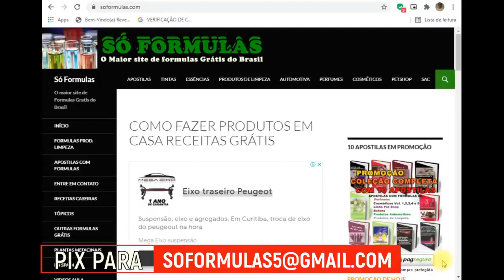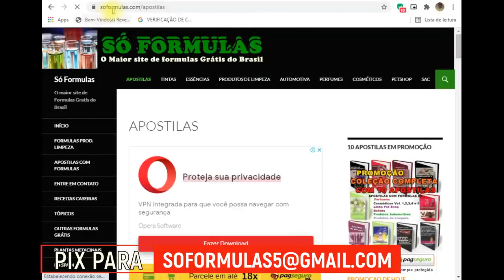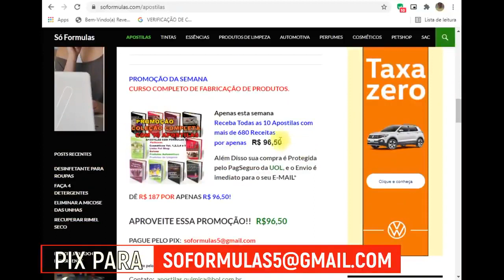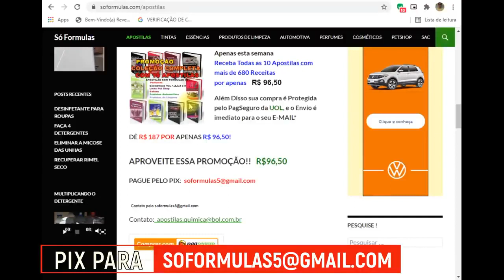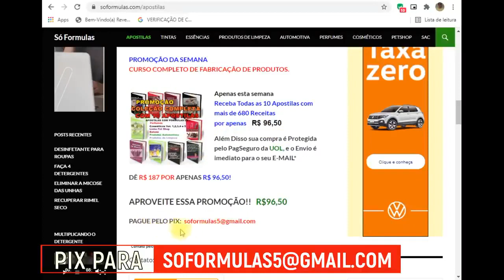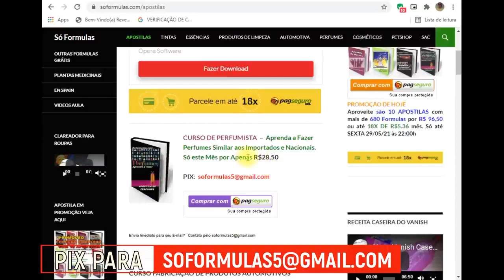VOCÊ PODE FATURAR 10 MIL EM DEZEMBRO FAZENDO ESTES PRODUTOS 💰🎁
💰💲 FAÇA 10 MIL REAIS ATÉ DEZEMBRO VENDENDO PRODUTOS DESTAS APOSTILAS

*CAIXA ECONÔMICA*

VERIFIQUE SE SUA CAIXA DE EMAIL NAO ESTÁ CHEIA, SE POSSÍVEL ENVIE UM EMAIL DEPOIS DA COMPRA DE UMA CONTA DO GMAIL.

Seja seu próprio chefe compre as apostila em promoção só hoje
7 reais cada apostila ou 20 reais as 10 apostilas